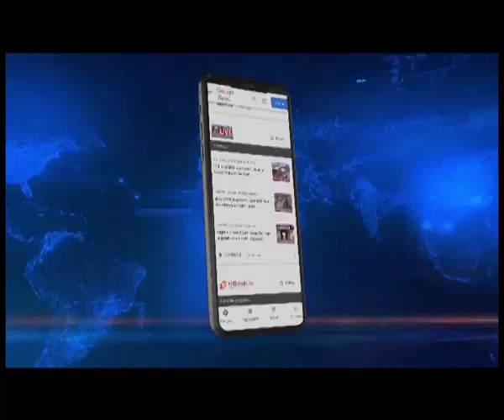Conrad Sangma reacts to Jairam Ramesh’ BJP’s B-team remark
Northeastlive | NPP national president Conrad Sangma has reacted to senior Congress leader Jairam Ramesh' remark on Northeast Live that the NPP is a B team of the BJP. Sangma said that the NPP is very much an independent political force which fights the elections on its own.